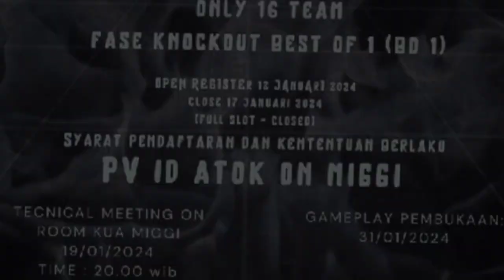✨ROOM KUA MIGGI E-SPORT✨✨MOBILE LEGEND TURNEY✨